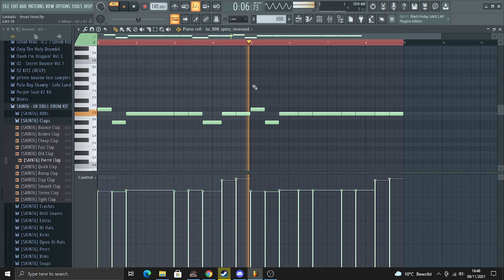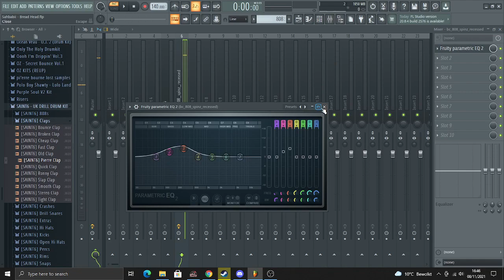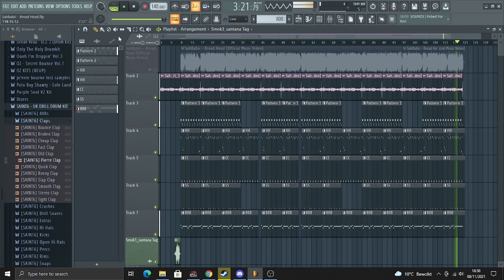Sahbabii - Bread Head Instrumental Remake (FLP In Description)